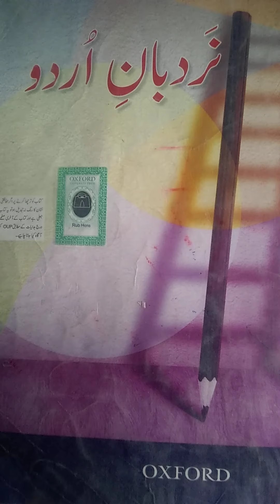نردبان اردو کلاس 7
محاورات
صفحہ نمبر 20